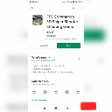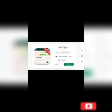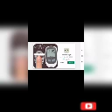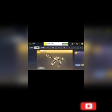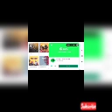new gamema🤔 seri valadypapoom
new game valadupappom